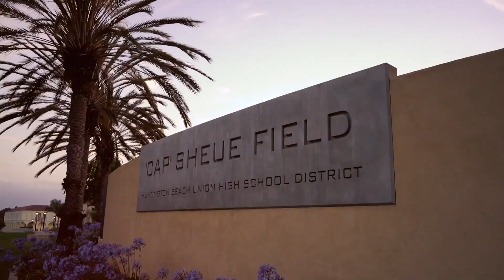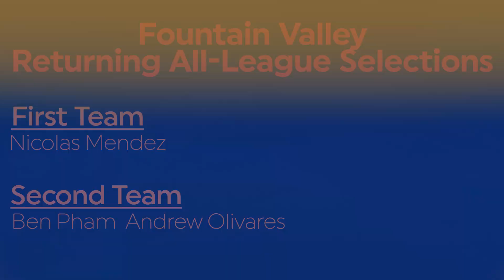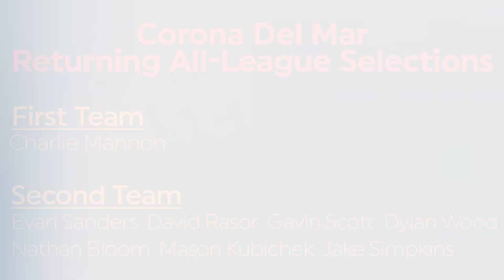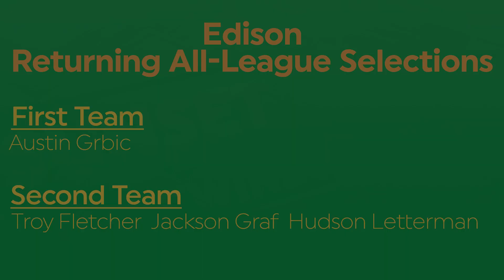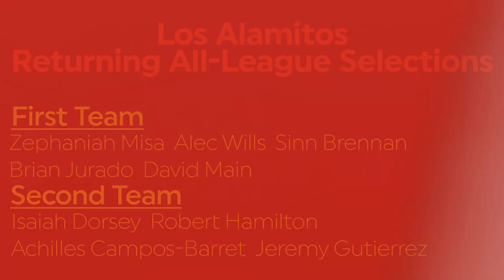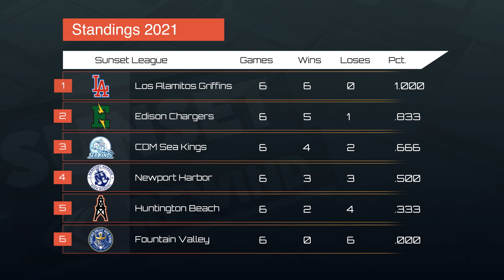Episode 02 - Returning Sunset League Stars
Sunset Rewind gets you ready for the 2021 fall season by letting you know which Sunset League award winners and all-league selections are coming back. Also, Alex and Howard make their way-too-early Sunset League Champion predictions!